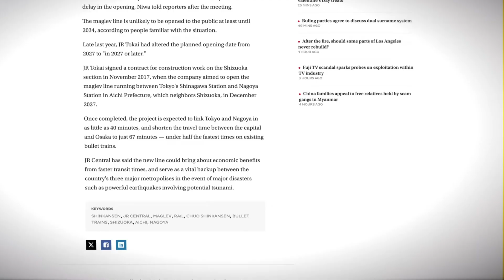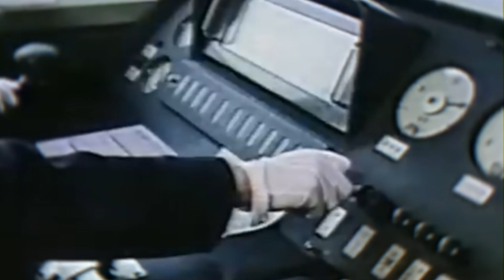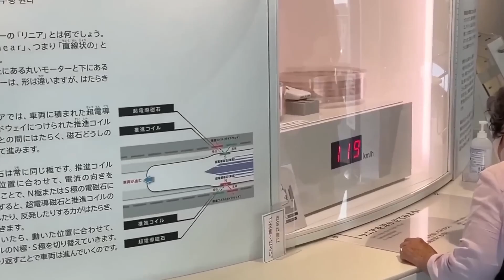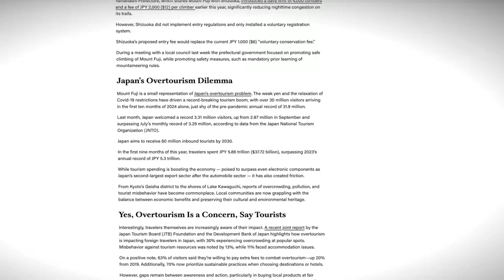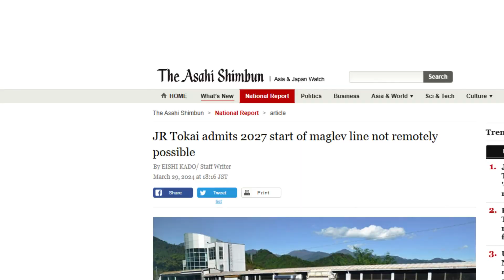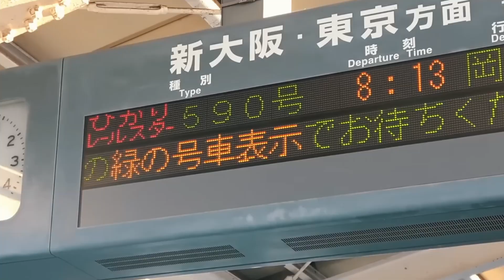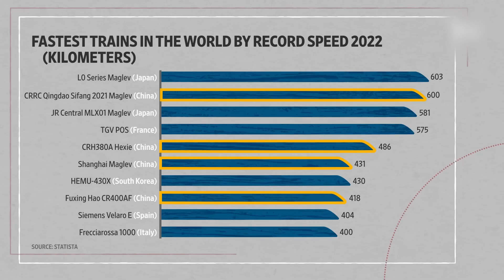Delayed: Why Japan's $64BN Levitating Train Can't Stay On Track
Japan's levitating bullet train is delayed but what are the engineering challenges behind the mega project? Today we explore the construction and political challenges of the maglev train giga project

The $250m Rockwall In The Ocean That Nobody Has Heard Of